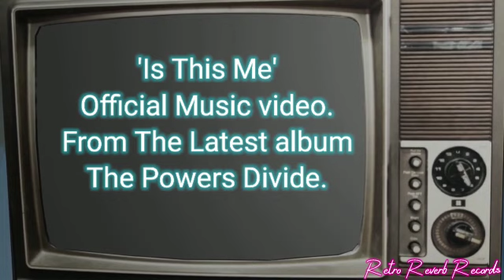Special post!- Le Groupe Fantastique- Vinyl Release-(PINK)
Is This Me- Spacey synth textures nailed to an unforgiving bass beat. This is synthpop meet house music, playing out a cautionary tale of self-realisation and a rallying call of a chorus.
Wait for the drop…